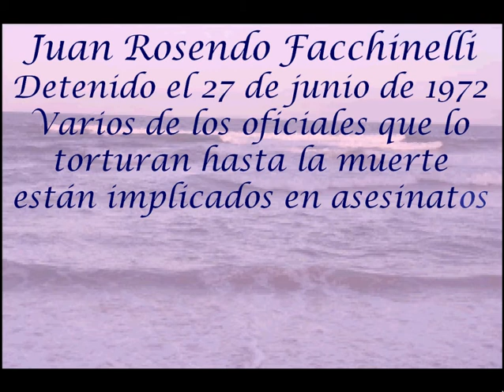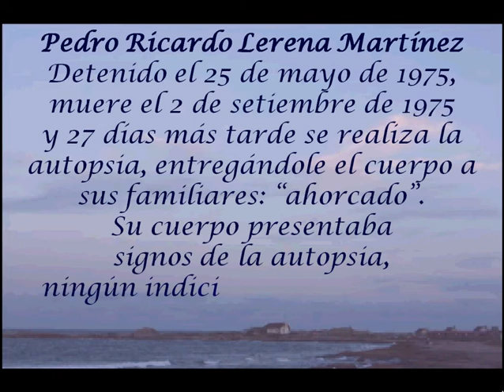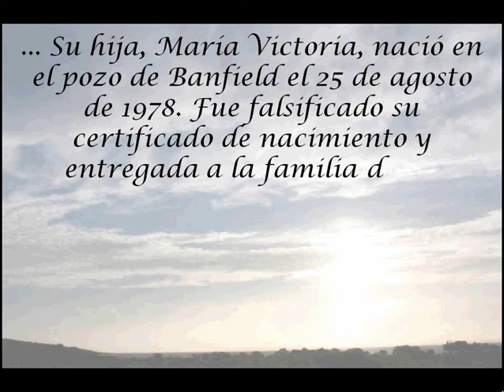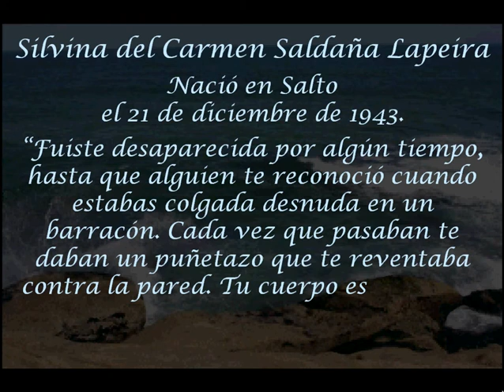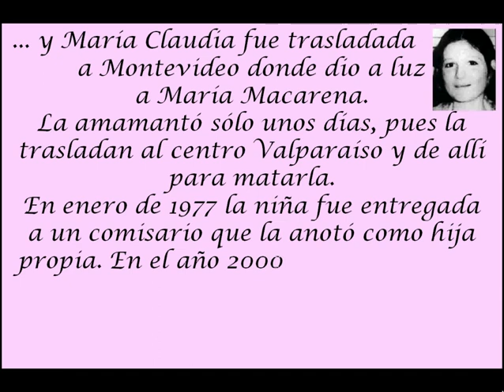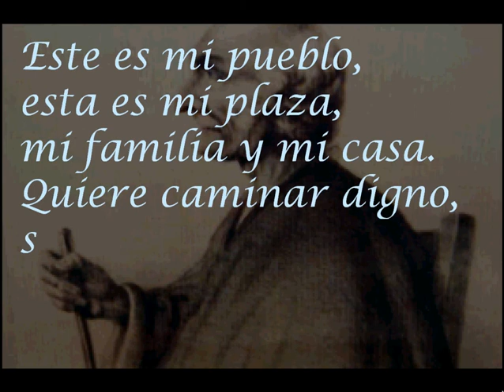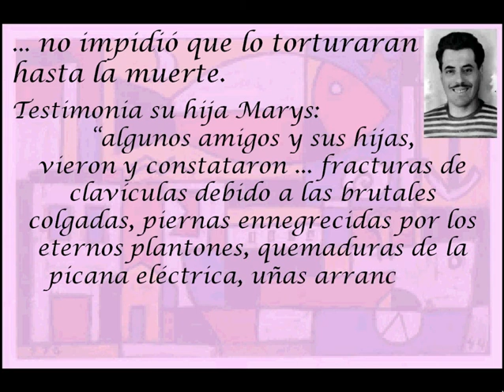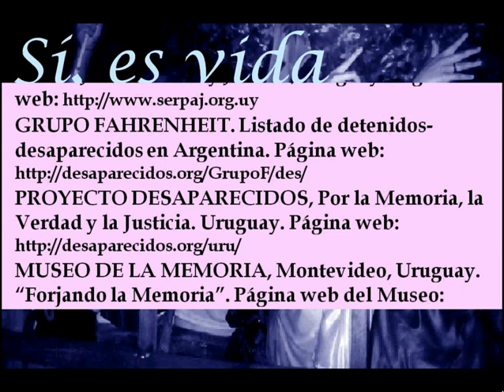Memoria - Sí, siguen presentes - Sí, por todos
Este breve trabajo contiene algunas imágenes de la "Marcha del Silencio" en memoria de los desaparecidos llevada a cabo en Montevideo, Uruguay, el 20 de mayo de 2010, y de la "Conmemoración de los 8" compañeros comunistas de la seccional 20, asesinados el 17 de abril de 1972, efectuada también en Montevideo, el 17 de abril de 2010.
El trabajo más que una crónica ilustrada pretende ser una adhesión, un también decir presente y en todo caso un ilustrar apenas el sentir de los ausentes y de los presentes, del pueblo uruguayo.
El sonido de fondo es la parte final de la secuencia de los solos nombres de los desaparecidos, leída cuando la Marcha se acercaba a la Plaza Libertad, donde culminaba. Sólo esa lectura y los presentes interrumpieron el silencio de la Marcha. Terminado el acto, no hubo oradores, se cantó el himno. Y luego la muchedumbre hizo de la avenida su plaza, su casa; se hizo una gran reunión de familia, donde estaban también los ausentes, donde los más jóvenes hablaban con los veteranos; algunos coversaban sentados en los bancos o en el cordón de la vereda, otros se abrazaban sonrientes y charlaban asuntos de familia, otros lagrimeaban y recordaban, otros iban y venían saludando amigos, con ganas de abrazar hasta a los árboles. Por eso es un ilustrar apenas.
Y como la lectura de nombres pretende sólo repetir presencias, también los nombres que aparecen en los textos del trabajo tienen la misma pretensión. Es otro ilustrar apenas. Es una especie de intento de decir los nombres de todos más fuerte, no solamente de los mencionados, para también poder decirle a todos más fuerte ¡presente! Hay nombres de desaparecidos y nombres de torturados hasta la muerte, impunidades que no se pueden olvidar por justicia ante los pueblos y para entender la barbarie de ese pasado reciente. Y para entender también los enormes daños que esa barbarie nos ha dejado. Y sobre todo para entender por qué luchaban los presentes-ausentes y seguir luchando.
¡Sí, siguen presentes!
* Fuentes documentales
(*) Equipo de investigación de la Universidad de la República (Udelar) (2007), Investigación Histórica sobre Detenidos-Desaparecidos, Impo, Uruguay. Actualización, en versión digital, octubre de 2011.
Edición 2007. La obra, en cinco tomos, fue publicada por la Presidencia de la República Oriental del Uruguay, que había encargado la investigación a la Universidad de la República, y comprende: a) Tomos I a IV, Investigación Histórica sobre Detenidos-Desaparecidos; b) Tomo V, Investigación Arqueológica sobre Detenidos-Desaparecidos.
Actualización 2011. En tres tomos: a) Tomos I y II, Investigación Histórica sobre Detenidos-Desaparecidos; b) Tomo III, Investigación Arqueológica sobre Detenidos-Desaparecidos.
(*) Equipo de investigación de la Universidad de la República (Udelar), coordinado por Álvaro Rico (2008), Investigación Histórica sobre la dictadura y el Terrorismo de Estado en el Uruguay (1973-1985), 3 tomos, Udelar, Montevideo.
Edición completa de la obra, publicada por la Universidad de la República, en versión digital, archivos en formato .pdf, disponibles en:
(*) Lista de uruguayos Detenidos Desaparecidos. Informe Udelar. Archivo en formato pdf,
(*) Pancartas de la Memoria. Archivo en formato pdf,
*En relación con este video